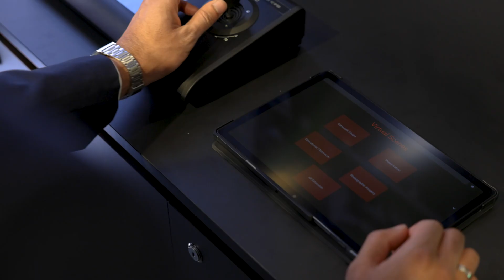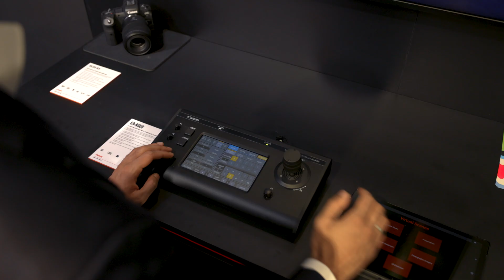The future of the studio: how Canon does Extended Reality at ISE 2023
Extended Reality is here, and it's spectacular. If you can't make it to ISE2023 – or need a recap – this is how we're demonstrating one of the most exciting developments in Corporate Virtual Studio tech.

We've partnered with INFiLED LED walls, with servers provided by Aximmetry and content created by Framemov.